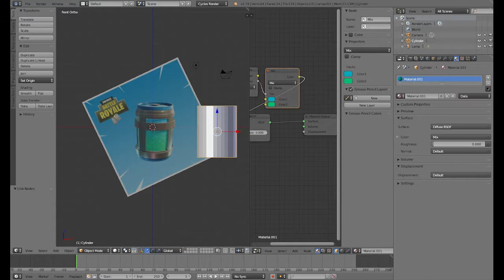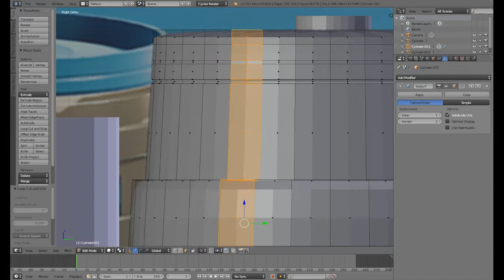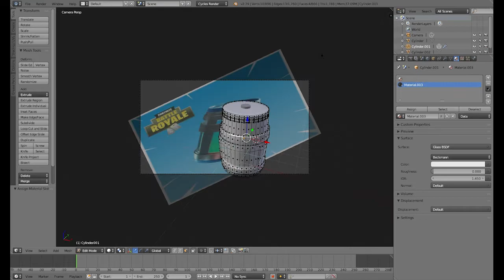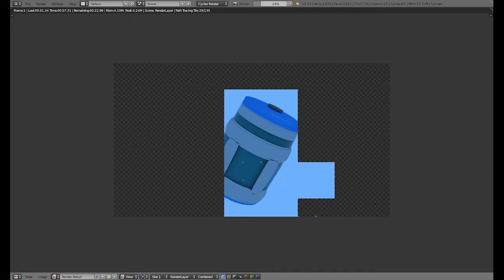Fortnite "Chug Jug" modellezés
Valós idő: kb 13 perc

Az indexképen lévő modellen végrehajtottam még 1 - 2 módosítást, ami sajnos már nem került be a videóba.